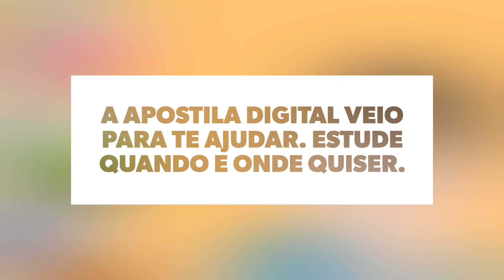APOSTILA QUADRO TÉCNICO DO CORPO AUXILIAR DA MARINHA 2020 SERVIÇO SOCIAL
Há alguns requisitos a serem preenchidos, como por exemplo, altura mínima de 1,54m e máxima de 2m para ambos os sexos.